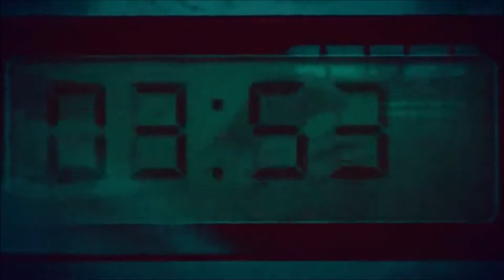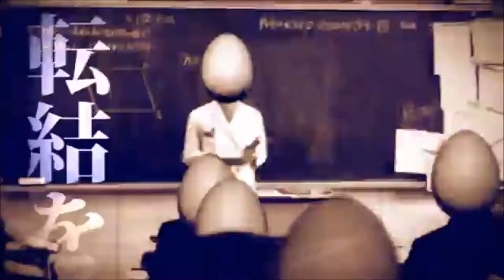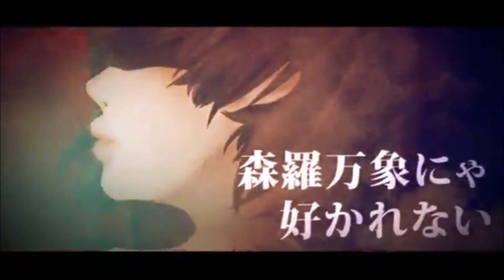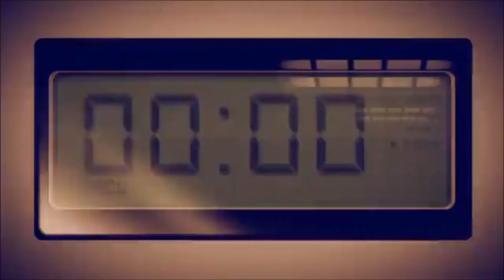【YTM2017】 【hoshieru ☆L】 The Magic of Massacre 皆殺しのマジック cover 歌ってみた 【Thx for 1 Year!!】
First and foremost, do mingle around in the Youtaite Masquerade! Here's the playlist with all the other guest's covers

(also rip when your title is too long so you have to remove the romaji name :d)

One year ago, on this very day, I covered "Andromeda Andromeda" by Nayutan and uploaded it - my first video on this channel.

One year later, aaaand... a lot has changed :P

Quite a few months ago, sho introduced me to this song and I immediately became a fan of Utsu-P :d I originally intended to cover this for this anniversary, and it just so happened to be halloween-themed, so I thought, "Great, killing two birds with one stone!"
... Then I found out about Youtaite Masquerade :P

I enjoy (vocally) two things: destroying my vocal chords and wanting to rip my tongue out. This song helped me achieve both... xD

Thank you for one year! ^^ It's been a wild ride but it's been fun :D I met so many awesome friends and got to work alongside them :) it was funnnnn xD I hope to be able to continue this for much longer! Please continue to support me ^^

Hope you enjoy the cover! :)

Fun facts:
- When I practiced for this song, I spent 90% of my time trying to get the fast parts right. Could explain why those sound the most appropriately paced :P
- I bought Cubase to mix Andromeda Andromeda as an early birthday present for myself, then spent a few days tweaking my (admittedly poor) mix. Which explains why it was conveniently uploaded right after my birthday... xD

Credits:
☆ Vocals/Tuning+Timing: hoshieru ☆L